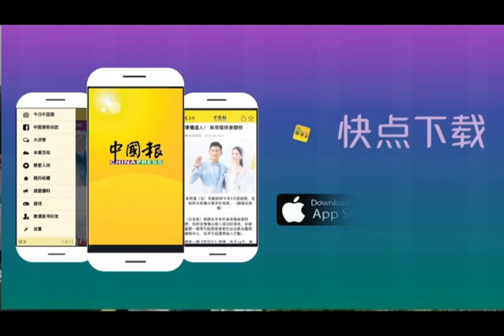拆黑势力车厂 200警员 红头兵 防乱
（吉隆坡11日讯）市政局拆除非法车厂，警方出动镇暴队护航！

吉隆坡市政局、警方等执法单位今早出动包括联邦后备队（俗称红头兵或镇暴队）在内约200人，到隆市文良港翠湖园公园，拆除一间非法兴建的车厂。

摄影：卢淑敏